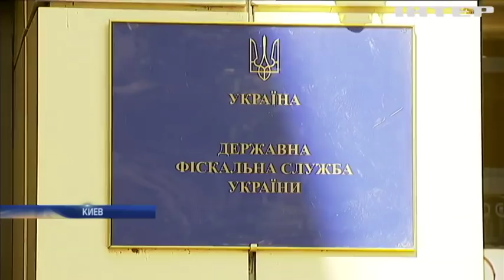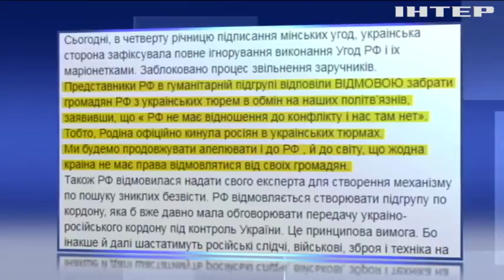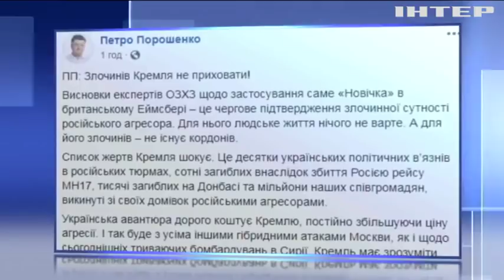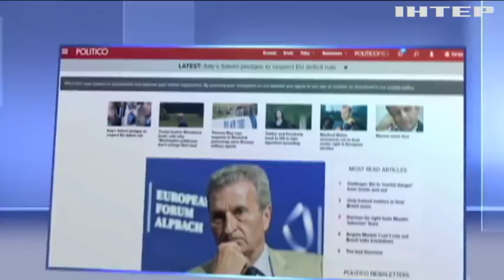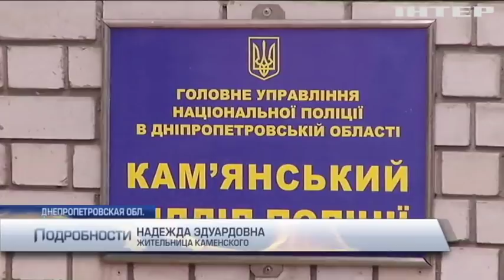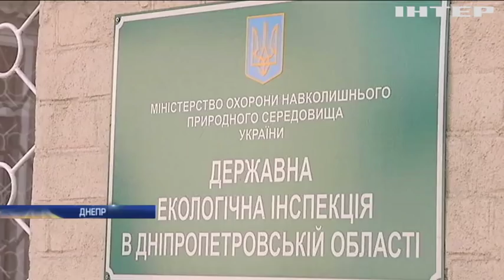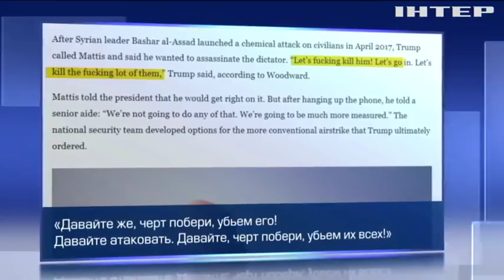Подробности, выпуск за 5 сентября 2018 года